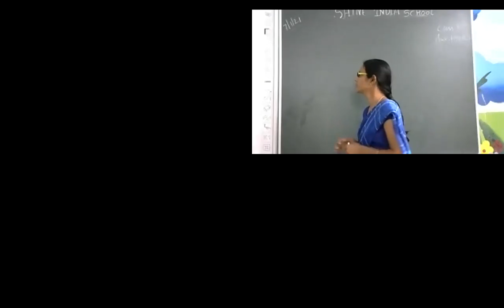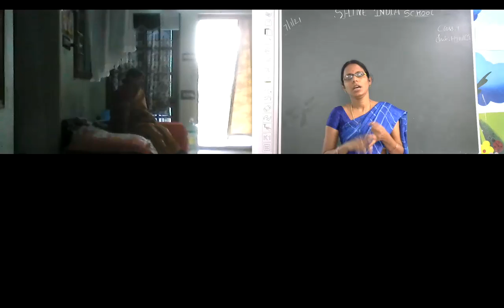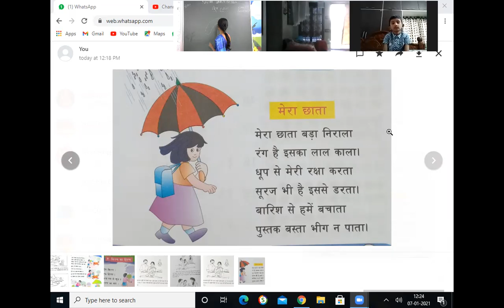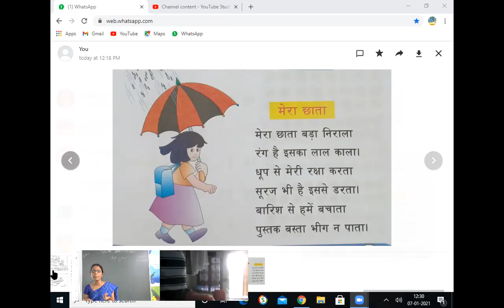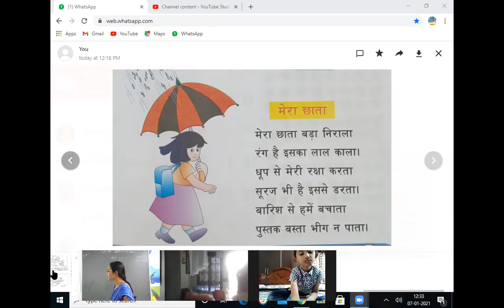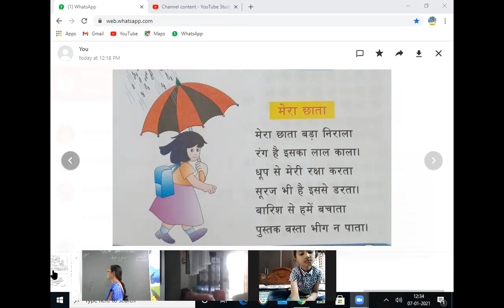SHINE INDIA SCHOOL HINDI ONLINE CLASS FOR GRADE 1